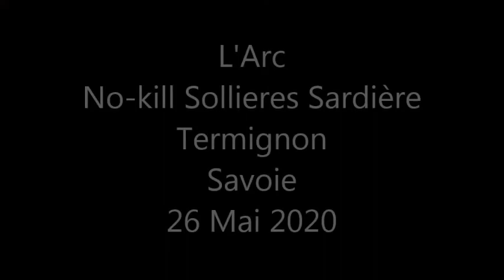Ll'arc - Haute Mauriene - 26 mai 2020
sortie pêche a la mouche en nymphe au fil et toc a la nymphe sur le no-kill de sollieres sardieres dans l'Arc au niveau de Termignon en haute maurienne